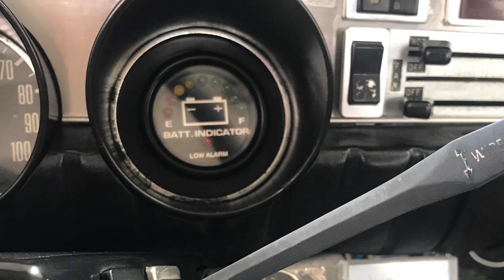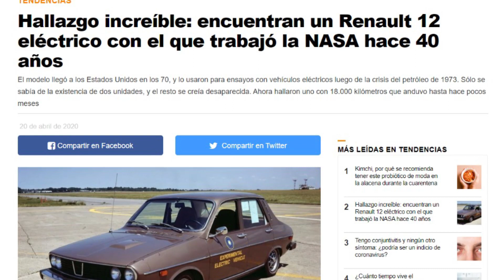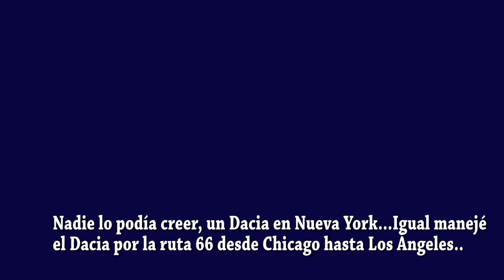Insólito: Un renault 12 eléctrico en Estados Unidos. La historia del EVA METRO un proyecto de NASA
Este es el EVA METRO…..

Si, así como lo oyen, un carro eléctrico modificado en Estados Unidos por una empresa tras la crisis petrolera de 1973.
De este vehículo, adaptado del modelo norteamericano del Renault 12, probado por la NASA en todas sus capacidades técnico mecánicas se produjeron solo siete unidades.
Uno de esos 7 carros del que algunos llaman el Renault LUNAR, por su relación con la agencia aeroespacial norteamericana, fue rastreado y comprado por uno de los más apasionados seguidores de los Renault 18, Eddy, (Eduard Palaghita)  de Nueva York.
La noticia no deja de sorprender porque el Renault 18 es uno de los carros más populares y exitosos de los últimos tiempos en el mundo, con seguidores y aficionados en varios países, que incluyen a Rumania, donde se le conoce como Dacia, Argentina, Brasil, Colombia y México, entre otros muchos.
Eddy, es un seguidor dedicado del Renault 12, posee una gran colección de carritos, que exhibe orgullosamente a quienes visitan su casa en Nueva York.
Pero su última gran adquisición es este EVA METRO, un ejemplar exótico de Renault 18, que tiene esta historia
Modificado por la compañía Vehículos Eléctricos Asociados a mediados de la década del 70, es un ejemplar único en su género. Por eso su hallazgo en Nueva York generó una gran noticia para los cientos de miles de fans de este vehículo en el mundo.
Eddy vio el aviso y se abalanzó a comprarlo
El vehículo eléctrico fue adaptado y probado por NASA en Estados Unidos como respuesta a la crisis del petróleo en 1973 y renombrado EVA METRO. Varios modelos como el Fairmont, el Mustang, y alagunas picks up y vans.
Fue equipado con 16 y 19 baterías ubicadas tanto en el espacio del motor como en el baúl, y tenía una autonomía de entre 65 a 100 kilómetros.
Los Renault 12 no fueron populares en Estados Unidos, pero en algunos de sus propietarios, como Eddy, dejó huella eterna.

Su motor eléctrico no fue un dechado de virtudes. Podía acelerar de 0 a 50 kilómetros en un modesto tiempo de 12 segundos el doble delo que conseguía el Renault 12 a gasolina con su motor 1.300 centímetros.

Los resultados de la prueba realizada por NASA se analizaron la autonomía a distintas velocidades, y otras capacidades de freno y aceleración.
Tras finalizar las pruebas, los 7 vehículos adaptados originalmente fueron vendidos a empresas y a particulares.

La legislación de Estados Unidos exigió varias modificaciones al modelo original, que Edddy nos explica…

Este es el estado actual del Renault 12 EVA METRO ahora en la colección personal de Eddy:
Las antiguas baterías, sus ácidos y el paso del tiempo lo dejaron afectado por la corrosión

Demos un tour por el carro acompañados de su nuevo dueño.

El Renault 12 es uno de los carros más populares y exitosos en la historia del automovilismo internacional. Presentado en sociedad en 1969 y producido en Francia hasta 1980, fue ensamblado en países como Portugal, Argentina, Australia, Canadá, Chile, Colombia, México, Rumania, Turkía, Venezuela, Bélgica y Nueva Zelandia-
Tan solo en Argentina es considerado como uno de los más emblemáticos vehículos del país, con más de 250 mil unidades producidas; En Colombia, fue considerado el segundo carro del siglo 20, y en Rumania, se continuó ensamblando hasta el 2006 como el DACIA, con variaciones de diseño y diversos modelos.
Precisamente Rumania es un país especialmente considerado por Eddy de Nueva York, ya que esta icónica fotografía de un DACIA en las calles solitarias de Nueva York traspasó fronteras y desató el orgullo de los rumanos por este modelo…

Más allá de pasar de moda o de salir del mercado, el Renault 12 marcó la vida de muchas personas.

Para aquellos que fuimos testigos de su llegada a Latinoamérica, se convirtió en una hito, parte de la familia, y hoy en día, es el emblema de varias generaciones que crecieron viajando o trabajando en estos bellos carros….